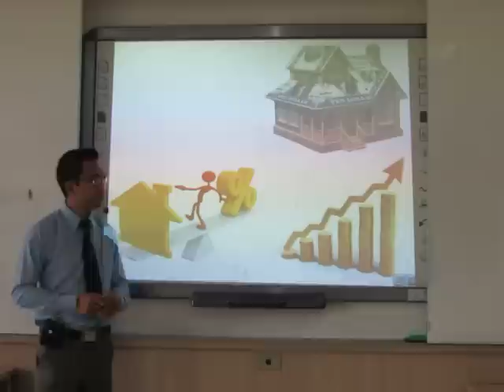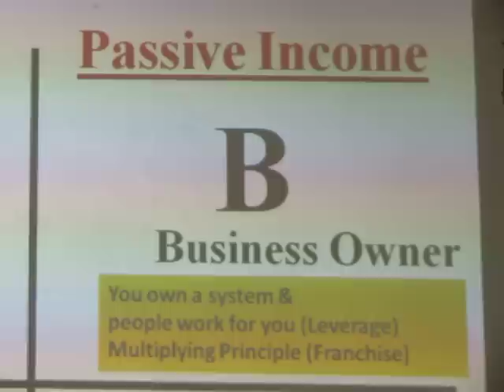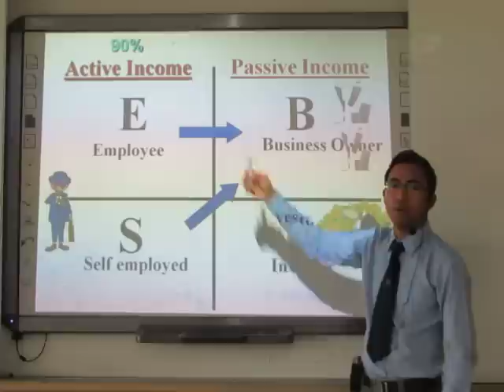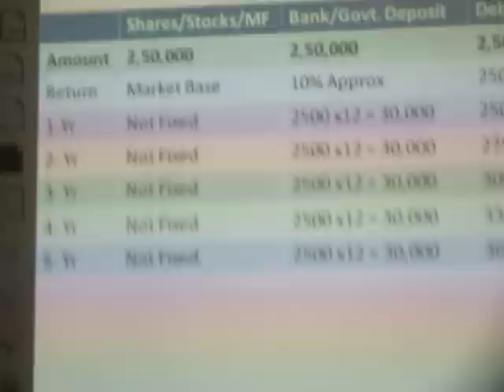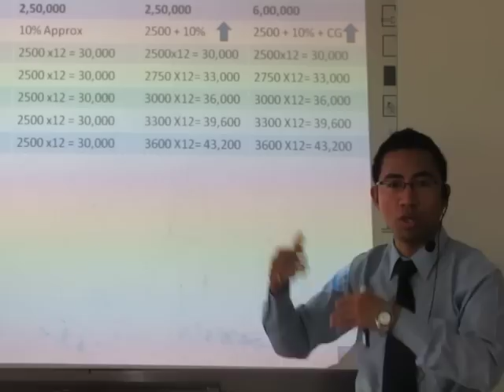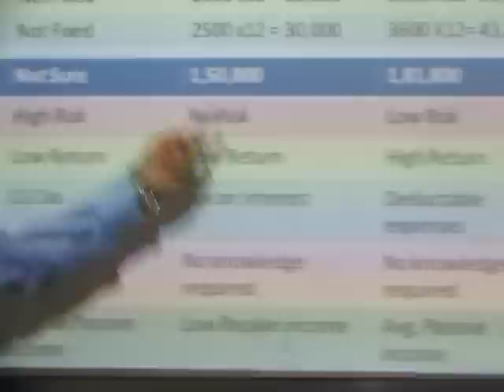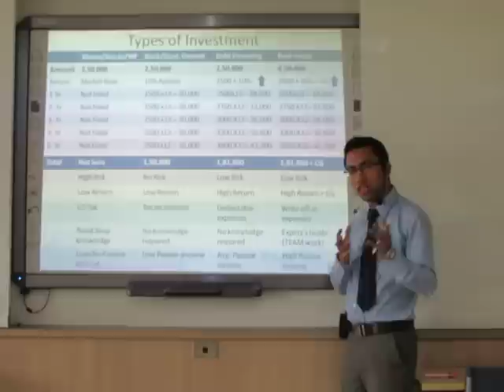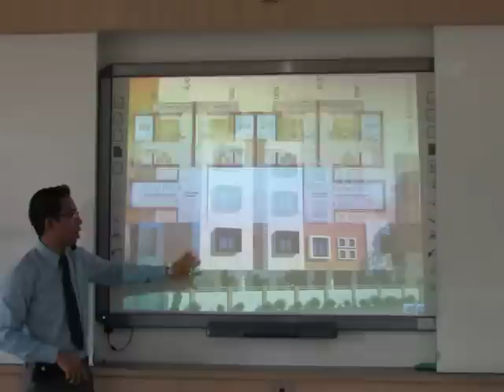Investment in Guwahati Apartment (Manipuri)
Be a smart investor to have Financial freedom